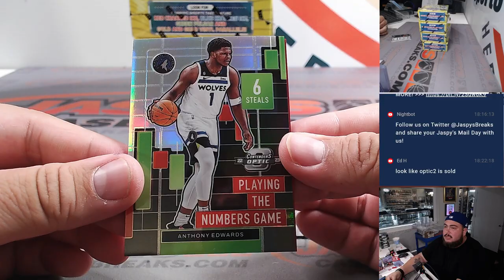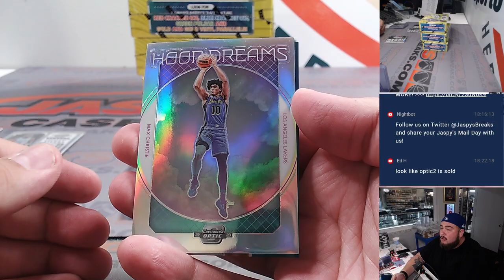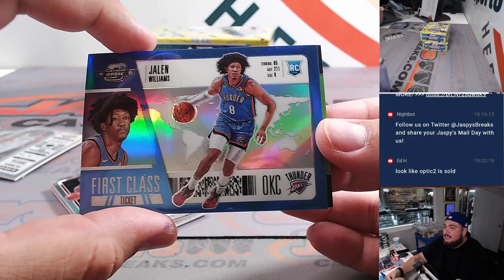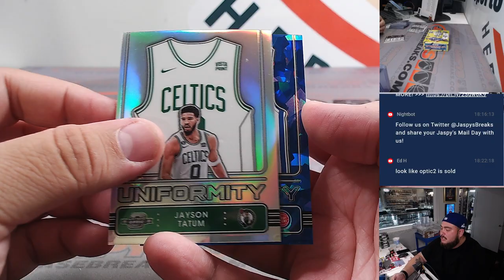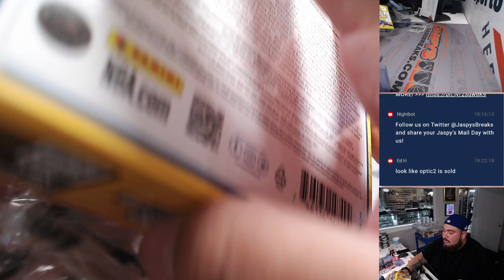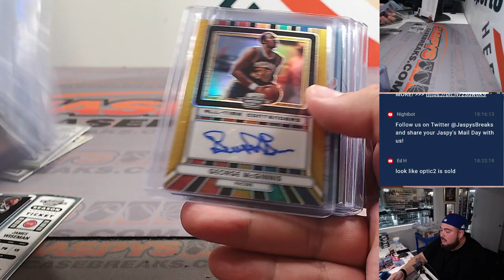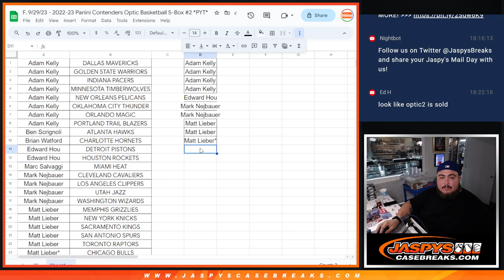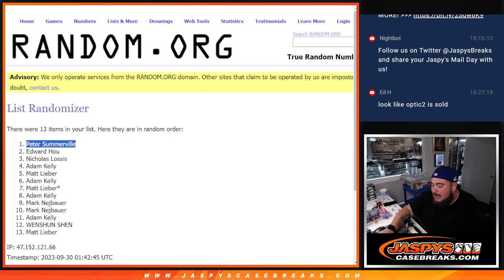F. 9/29/23 - 2022-23 Panini Contenders Optic Basketball 5-Box #2 *PYT*